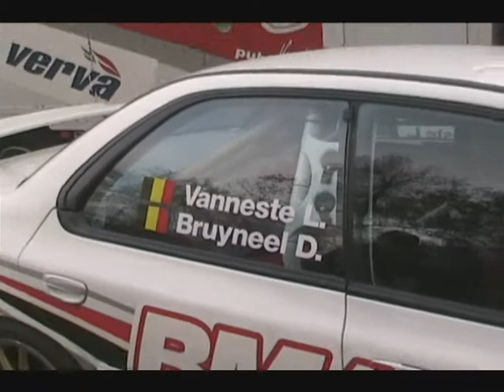Test BMA Condroz Rally 2010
Video van de test van BMA voor de Condroz Rally 2010